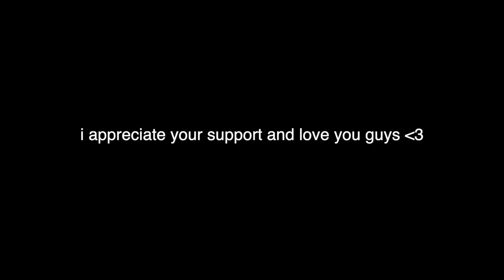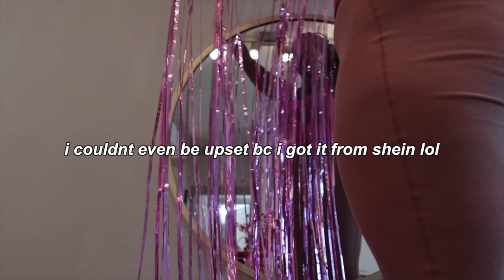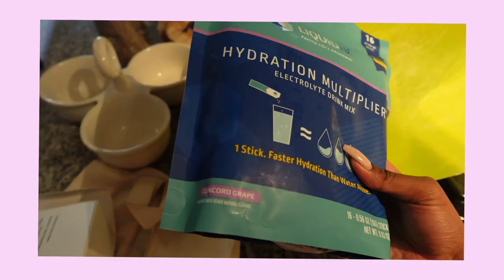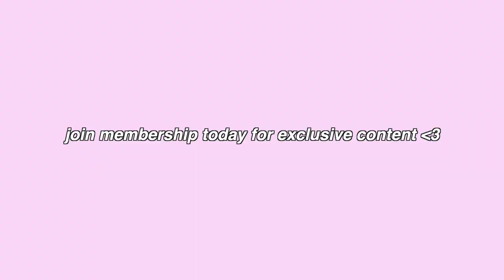let's use SHEIN decorations for my birthday| balloons, party favors, etc.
🎉 Let's get the party started! Join me in this fun-filled video as I dive into the world of SHEIN party decorations to spruce up my 23rd birthday celebration! 🥳 From vibrant balloons to party favors, we'll unbox and explore a variety of festive goodies perfect for any birthday bash. Get ready for a whirlwind of colors, styles, and creative ideas to elevate your next event! 🎈 Whether you're planning your own birthday extravaganza or looking for inspiration for a friend's special day, this video has you covered. Let's turn ordinary into extraordinary with SHEIN party decor! Let's make memories together! 🎂✨

➡️➡️➡️ "week in the life of a first year medical student| apartment break-in, exam week, spring break"

I am in medical school, and I graduated from the University of Georgia!

I film on the Canon G7x Mark II and use Final Cut Pro to edit my videos.

CHAPTERS

01:17 gift bags
01:31 hand sanitizers
01:53 sunglasses
03:29 fringe curtains
04:17 liquid iv
05:27 table cover
05:40 pearl table cloth
07:00 balloons